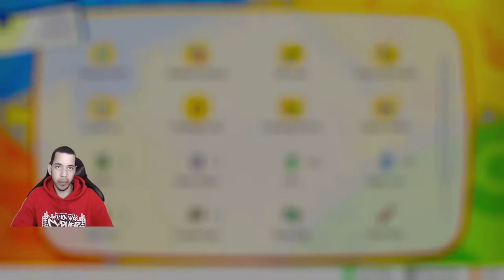NOSE-IN GROWN UP MATTERS! A WORLD OF PAIN - Pokémon Let's Go, Onix! Completionist LP Ep 34 [Domin0]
I AM A GROWN UP, GIOVANNI! DON'T TALK TO ME LIKE THIS!

WELCOME TO A BEAUTIFUL NEW ADVENTURE IN KANTO! We are traveling back to the region of Kanto, and for the first time - on Nintendo Switch! In case you didn't know, I am Brock, and Brock is I, so we'll be using Pokémon that our good friend Brock would use on his journey! It's sure to be a unique adventure, so I hope you'll join us!

Come watch me stream on Twitch!